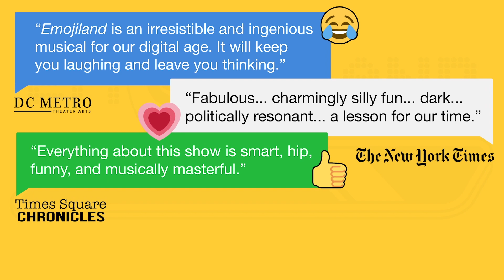EMOJILAND at NYMF 2018 - Highlights Trailer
Follow @emojimusical
From July 17-22, 2018, EMOJILAND played a sold-out limited engagement Off-Broadway, as an Official Selection of the 2018 New York Musical Festival's Next Link Project, garnering standing ovations from audiences, and critical accolades from The New York Times, TheaterMania, BroadwayWorld, DC Metro Theater Arts, and more.

With music by Keith Harrison Dworkin and book & lyrics by Keith Harrison Dworkin and Laura Schein, direction by Thomas Caruso, and choreography by Kenny Ingram, the cast included Olivier Award-winner Lesli Margherita, Josh Lamon, Keith Harrison Dworkin, Laura Schein, Jordon Bolden, Cooper Howell, Angela Wildflower, Megan Kane, Jessie Alagna, Brandon L. Armstrong, Chloe Fox, and Alex G. Kunz.

The creative team also included music director Jonathan Ivie, set designer David Goldstein, lighting designer Jamie Roderick, projection designer Lisa Renkel, costume designer Sarah Zinn, makeup designer Chloe Fox, sound designer Ken Goodwin, and props designer Anthony Freitas. Heather Klein was production stage manager. Casting by Chad Eric Murnane and Justin Bohon of Binder Casting. Produced by Arborhouse Productions, in association with Visceral Entertainment and Bell Arts Entertainment.